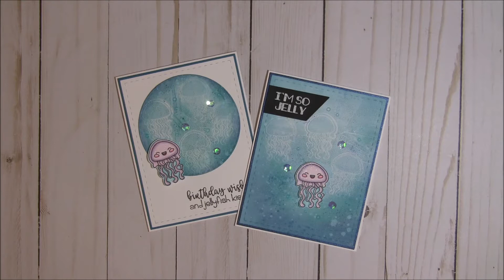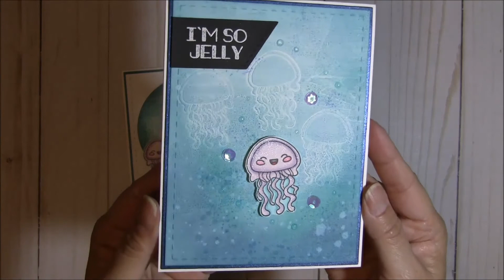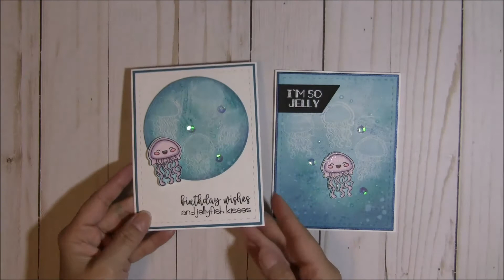Adorable Jellyfish Cards and Backgrounds